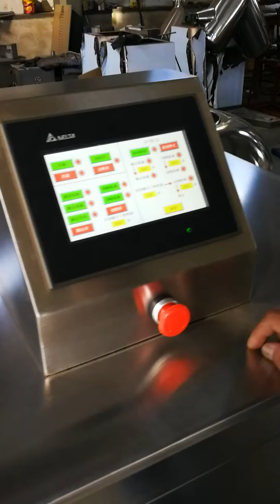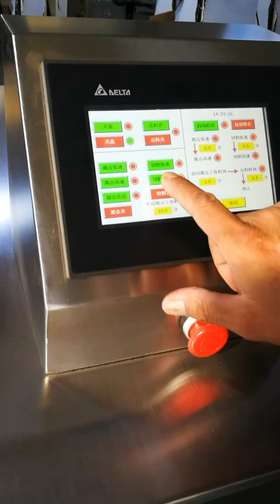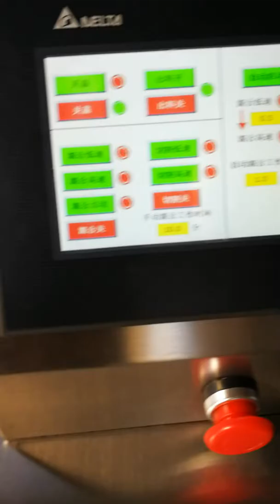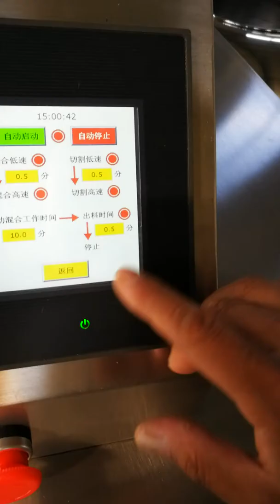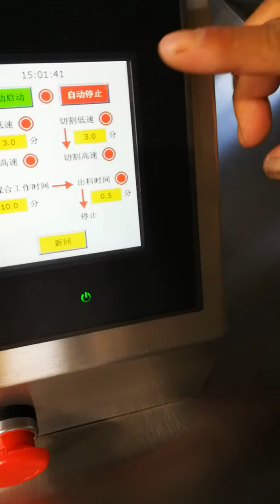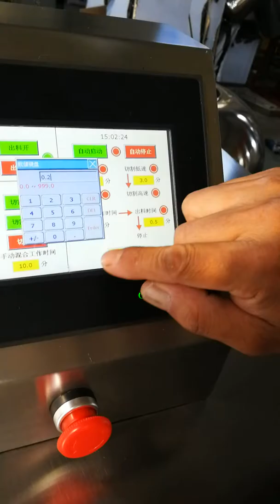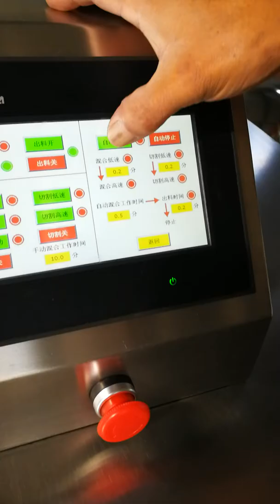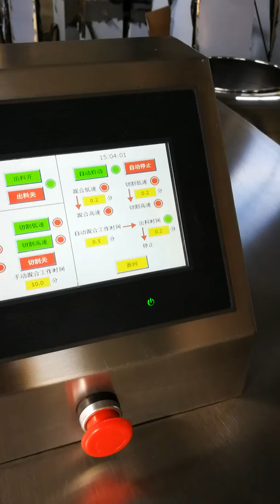150 High efficiency wet granulator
The powder raw material and adhesive in a cylinder are mixed fully at the bottom to turn into a humid soft material. Then it is cut through high-speed crusher and become uniform granules.